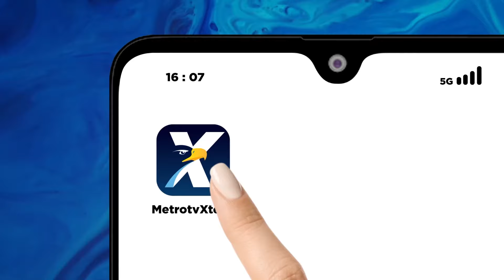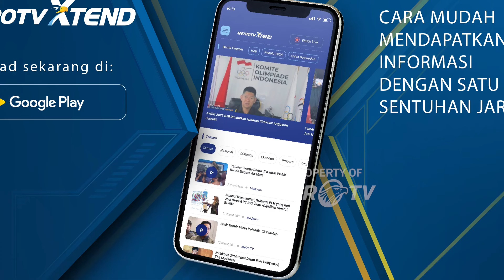Seperti Ini Bentuk Lintasan Baru Praktik SIM C!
MetroTV, Kepala Korlantas Polri membuat desain baru untuk Ujian SIM C, karena lintasan lama menjadi kesulitan bagi masyarakat yang ingin mengikuti ujian SIM C. Desain trek ini diharapkan masyarakat mudah untuk mendapatkan SIM C.